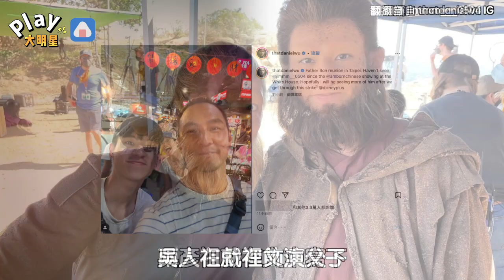驚見野生男神現身台北同框兒子 背後抓包搞怪女子竟然是她！